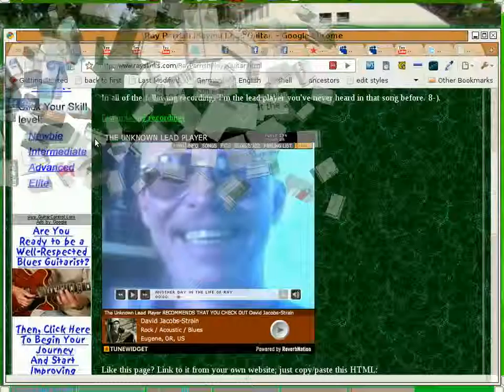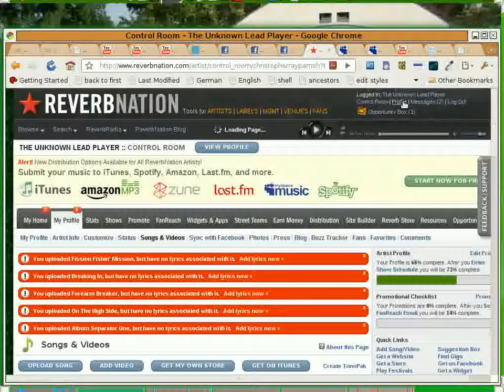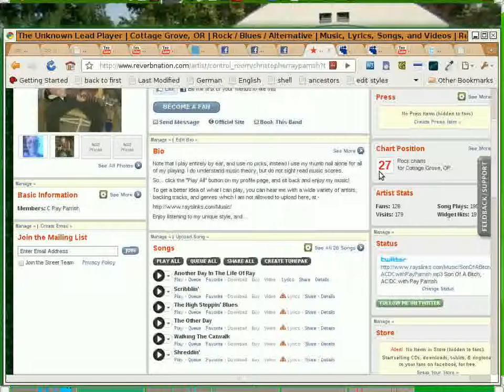Rock Machine, Ray Parrish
Artist: "The Unknown Lead Player"
Album Name: "Once In A Blue Moon"
Genre: Rock

To hear more of me playing follow the following link. -